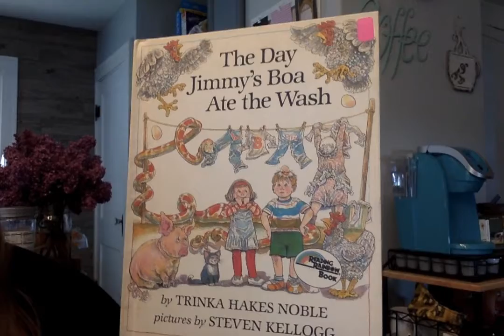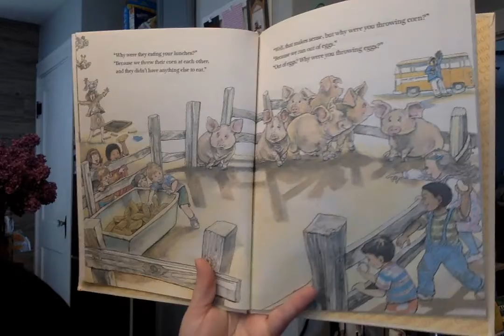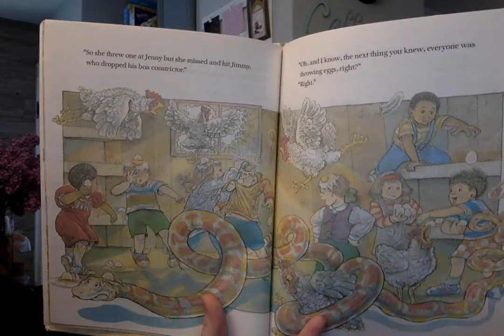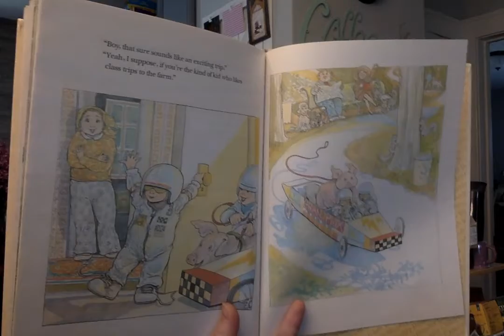E-Learning Day 14